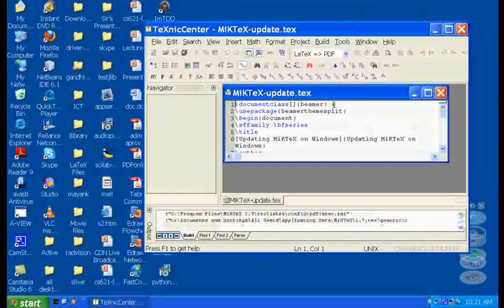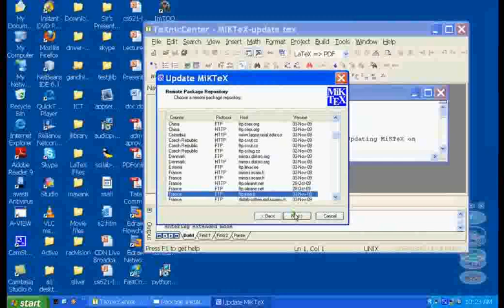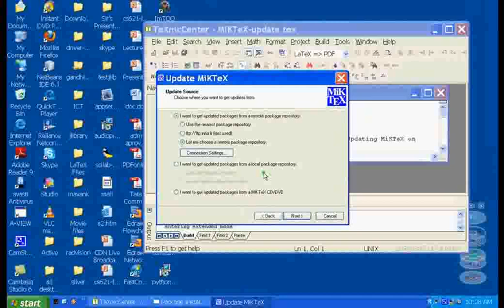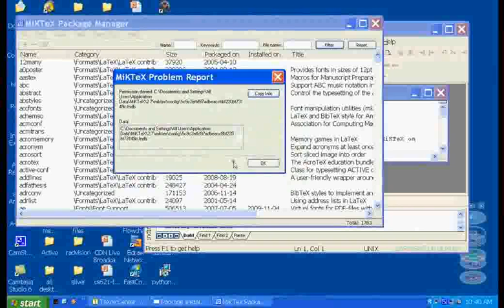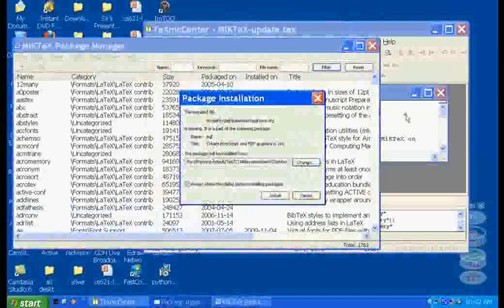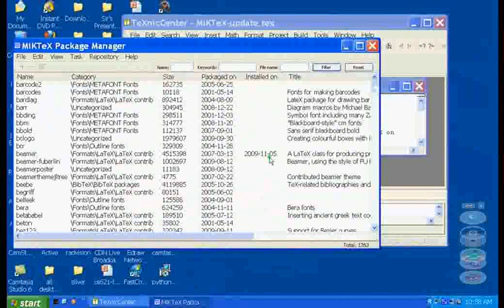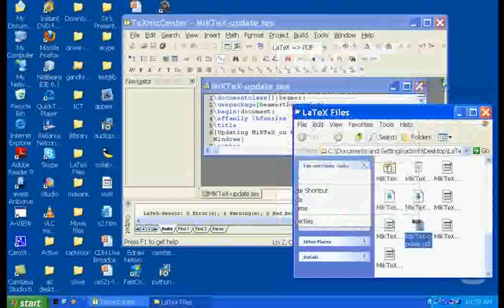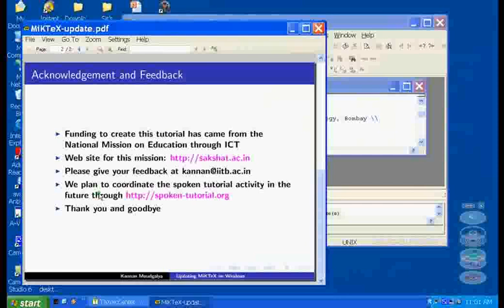MikTeX Updates - Hindi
MikTeX अपडेट्स
    MikTeX अपडेट करने के दो तरीके।
    पैकेज संग्राहक
    प्रॉक्सी सर्वर: एड्रेस, पोर्ट नंबर
    प्रॉक्सी सर्वर में प्रमाणीकरण: नाम और पासवर्ड
    सारे ज्ञात पैकेजेस को ब्राउज़ करना।
    एक पैकेज: बीमर उदाहरण को डाउनलोड और संस्थापित करने के दो तरीके।
    खोये हुए पैकेजेस का स्वतः संस्थापन।
    एक बीमर फाइल को कम्पाइल करना।